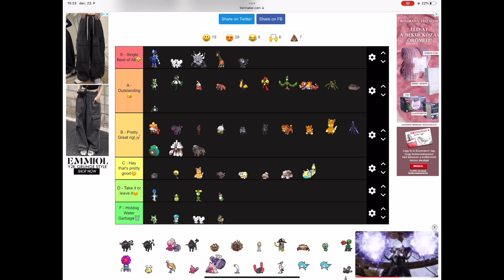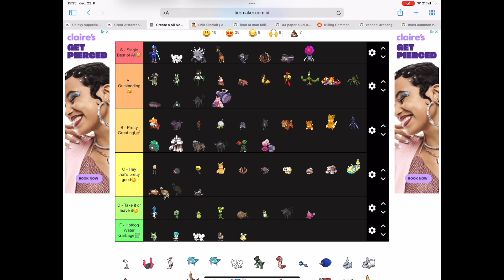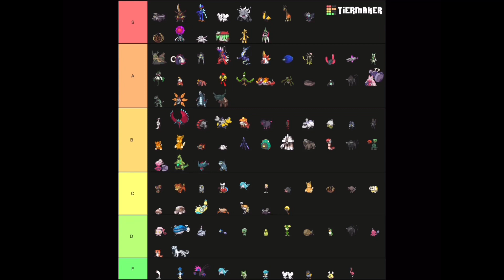My Pokémon Scarlet/Violet tier list